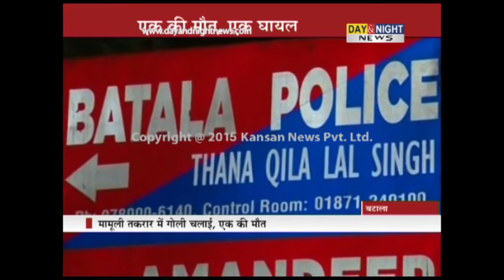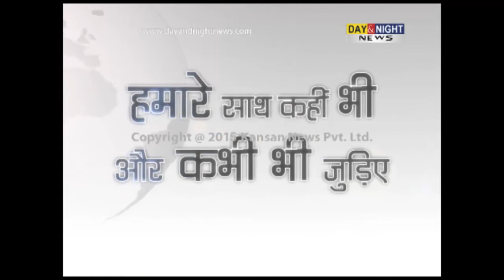Shots fired after minor altercation, one dead | Batala